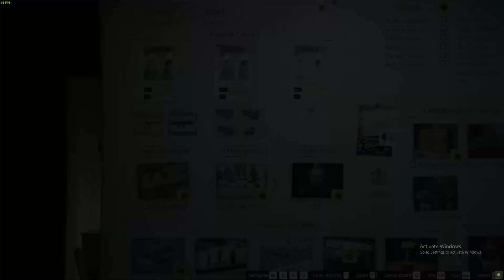GTA V - The Casino Heist Prep